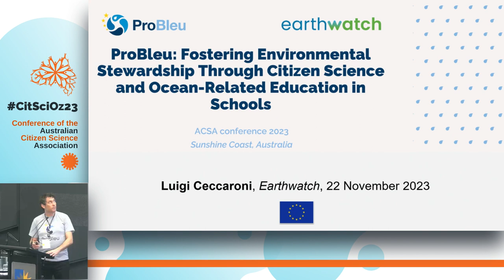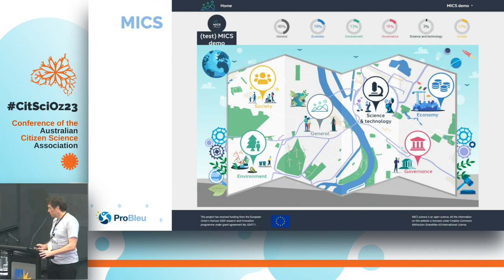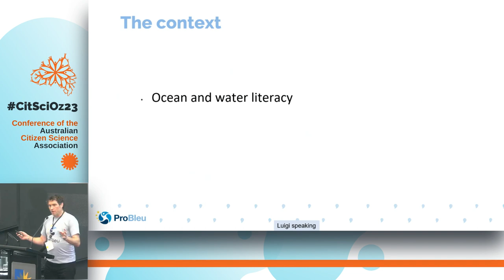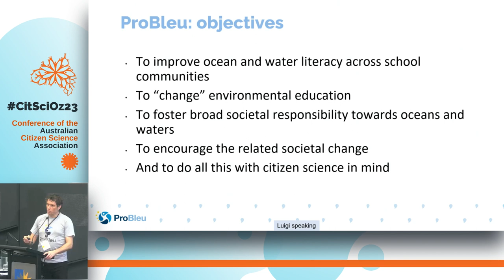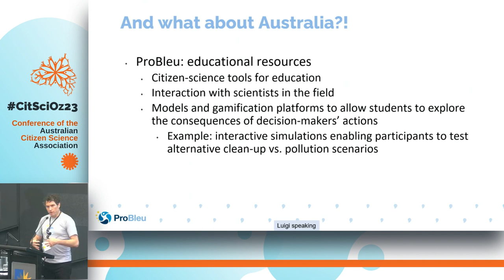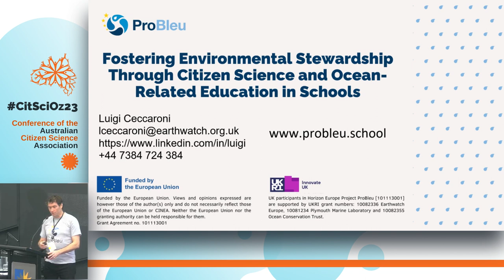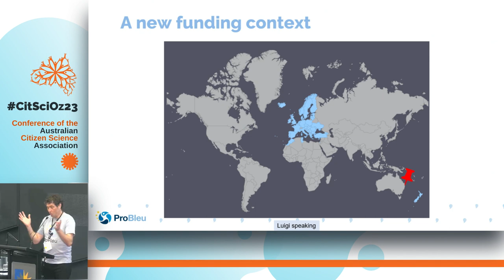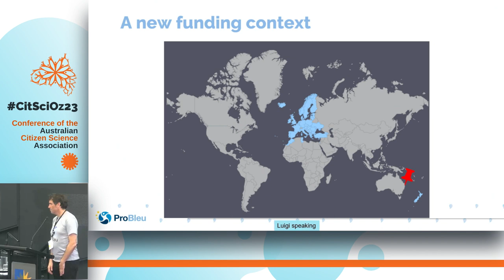CitSciOz23: ProBleu Schools Project (Europe) - Luigi Ceccaroni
ProBleu: Fostering Environmental Stewardship Through Citizen Science and Ocean-Related Education in Schools

The ProBleu project funded by the European Commission and comprising a consortium of six partners, is mobilising and engaging children, youth, teachers and school communities in implementing a European-Union mission called “Restore our Ocean and Waters by 2030” across 40 countries. Encouraging Open Schooling (combining online and place-based activities), ProBleu seeks to engage parents, carers, professionals, and the wider society to increase ocean and water literacy through environmental education projects. Through supporting schools in developing and implementing innovative projects involving shared teaching and learning methods, such as citizen science, challenge-based learning, design thinking, science shops and virtual ocean-journeys, ProBleu will improve the understanding of oceans and waters.

The project is ramping up the accreditation of schools in the Network of Blue Schools established under a European Coalition for Ocean Literacy, and the engagement in their related activities. ProBleu is engaging the wider community with the activities of the Network through targeted dissemination and communication actions, increasing awareness. Considerations across the areas of impact, education, inclusivity, responsible research and innovation, policy, interoperability and societal measures are included, learning from existing methodologies (e.g. EU-Citizen.Science, citizen-science project results, citizen observatories, communities of practice, bio- and water-blitzes, and Sustainable Development Goals  monitoring), with tools and resources available in a range of formats (including school policy briefs, training and educational resources, videos and interviews, open-source software and equipment repositories).

ProBleu is establishing a reciprocal relationship with other ocean and water literacy networks beyond Europe, especially in the US and Australia, where these approaches are well developed in the context of citizen science (thanks to the US Citizen Science Association and ACSA). Schools from any country are welcome to collaborate on their water-literacy projects and access the full knowledge repository and resources developed by ProBleu.